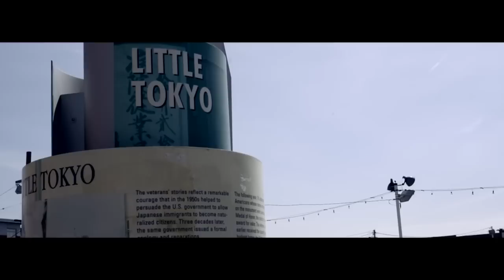Dr. Greg Kimura - Perseverance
A few words from the president of JANM, Dr. Greg Kimura.

PERSEVERANCE will investigate and showcase the breathtaking artistry of the Japanese Tattoo through the works of over 30 of the world's leading contemporary tattoo artists.

The exhibition will also include Don Ed Hardy, Colin Horisou Baker, Stan Corona, Espi, Chris Garver, Jeff Gogue, Regino Gonzales, Jill Horiyuki Halpin, Tim Hendricks, Horikazu 4, Horikiku, Horitoshi Family Horizakura, Timothy Hoyer, Jakoh, Henning Jorgensen, Brian Kaneko, Robert Klem, Chad Koeplinger, Adrian Lee, L.A. Horitaka, Lil' Tokyo Jiro, Sulu'ape Steve Looney, Chris O'Donnell, Chuey Quintanar, Kahlil Rintye, Stewart Robson, Mike Rubendall, Evan Skrederstu, Small Paul, Luke Stewart, The Grime, Tomo, and Dan Wysuph.
For updates about this exhibition, check Kip Fulbeck's Facebook page for the show

Photo exhibition by Kip Fulbeck
Museum exhibition curated by Takahiro Kitamura
Film directed by John Agcaoili
Additional footage by Jon Ugto, Roger Barrera, Alex Bauzon, and Chris Brand
Assisted by Nicole Szeto and Jayne Chen

Special thanks to Phase One Camera Systems and Mamiya